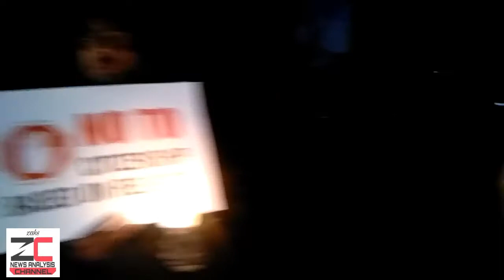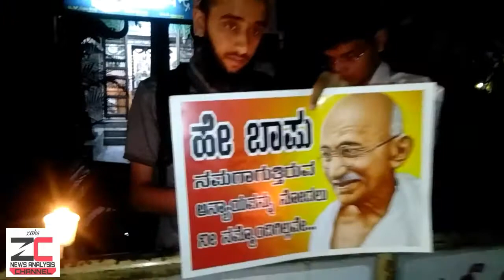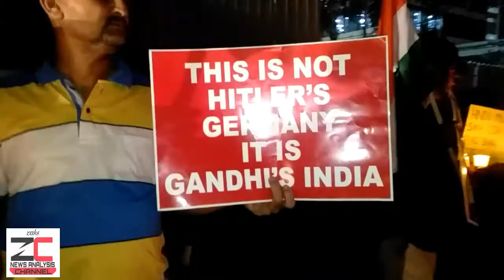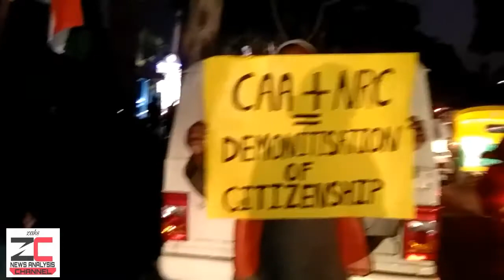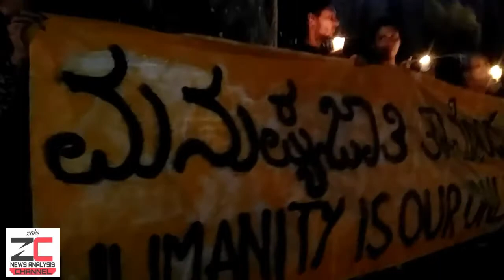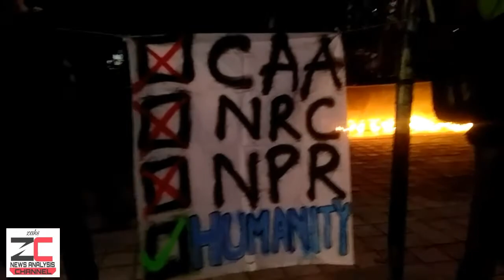Residence of Bismillah Nagar and BTM Layout, Bangalore, holding a candle light vigil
Residence of Bismillah Nagar and BTM Layout, Bangalore, holding a candle light vigil opposite to Oracle and Accenture at Bannerghatta Road on 08/02/2020.